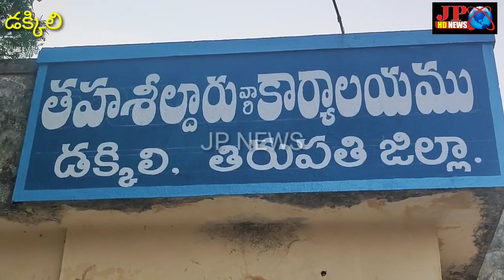బిడ్డను పోగొట్టుకొని పుట్టెడు దుఃఖంలో ఉన్న అ కుటుంబానికి కాసింత ధైర్యం